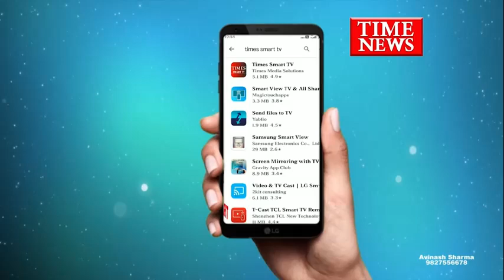उज्जैन- नगर निगम उज्जैन ने न्यूरोलॉजिस्ट डॉ रूपेश खत्री के अवैध निर्माण को किया ध्वस्त